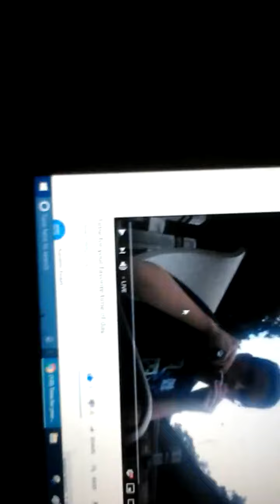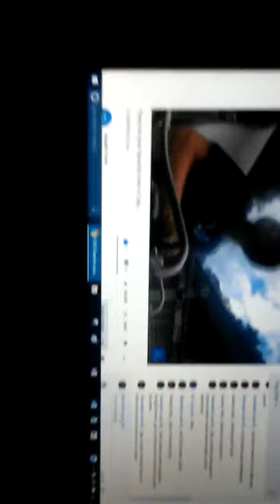Toast Plays the Harmonica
2019 awesomeness
we dont get why its sideways either